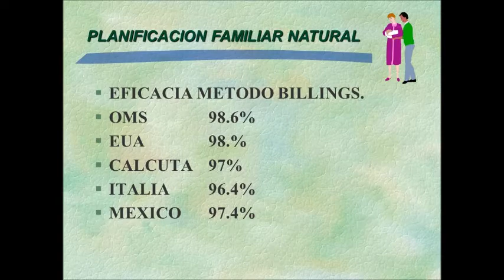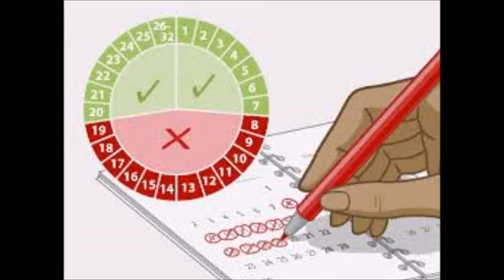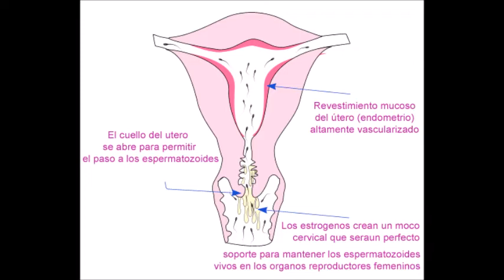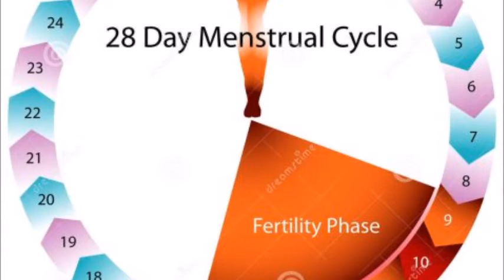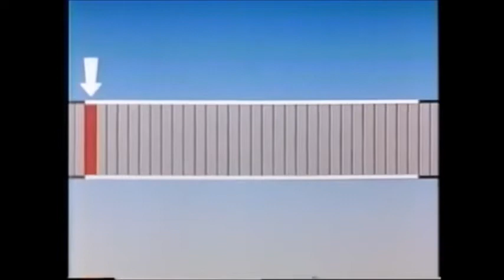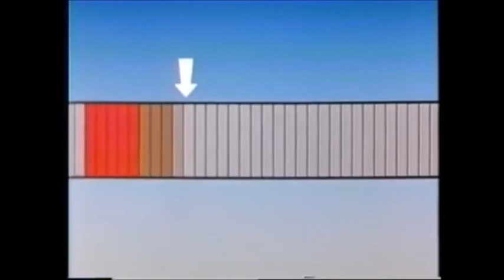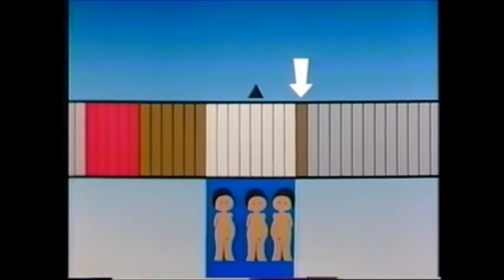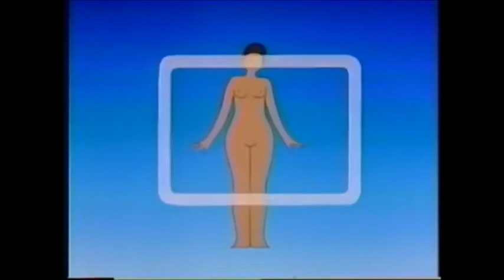Pildoras de Fe-(86) Aprende a usar el Metodo de Ovulacion Billings Parte II - Con La Propia Yola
TEMAS RELACIONADOS

Hola mi querido pildoriano, En la parte I se explica porque Carlos y yo decidimos usar un método natural de Planificación Familiar. A pesar de los mitos contra los método naturales existe uno llamado Método de Ovulación Billings que no sólo es avalado por la OMS como un método PF en un 99% efectivo sino que es super sencillo, económico y no causa  ningún daño colateral en la salud de la mujer.
Escucha esta píldora que se llama “No uses contraconceptivos, usa Billings” Parte II. Aquí te enseñaremos de manera sencilla entender como funciona tu cuerpo y cómo podemos detectar fácilmente a través del Billings tus días fértiles e infértiles.
Te recomiendo varios videos interesantes: Te recomiendo mucho escuchar a Janet Smith.  Ella ha escrito varios libros sobre la materia y pude escuchar una de sus charlas.  Te comparto este vídeo súper interesante.  Puede tal vez complementar todo tu conocimiento y experiencia en la materia.  Abrazos!
Buenos días - nuevas píldoras de Fe recién publicadas sobre el método Billings de planificación natural con efectividad de 99% reconocida por OMS ... tengo tres partes .. son las tres interesantes y nos dan la posibilidad de solucionar científicamente un problema humano.

Planificacion Natural de Familia. Método de Ovulacion Billings. Eficiencia 99%.